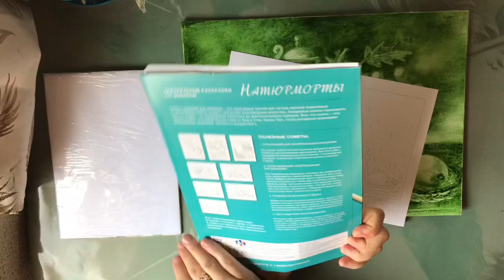Как написать керамический кувшин Oil painting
2 часть как начать раскрашивание картины после ее высыхания.Керамический кувшин.Очень красиво и очень блестяще.
По этим ссылкам вы можете посмотреть полные уроки написания этого пейзажа.